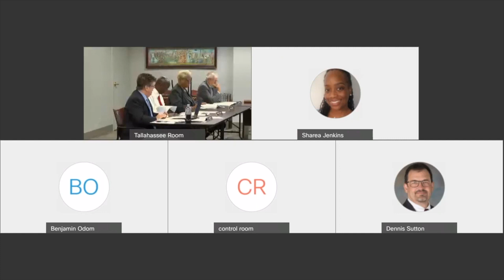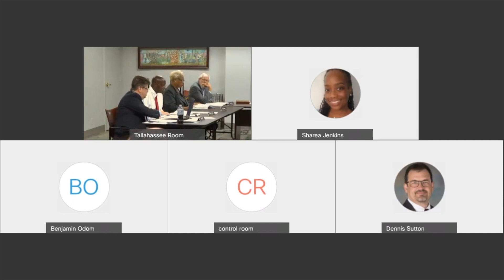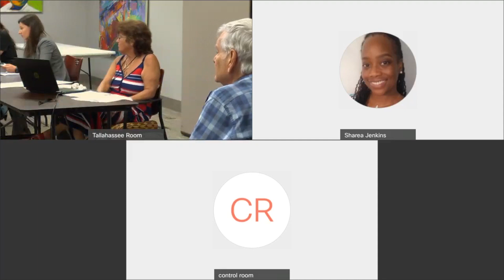Independent Ethics Board Meeting - June 15, 2021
This shows the full Independent Ethics Board Meeting that was held on June 15, 2021.